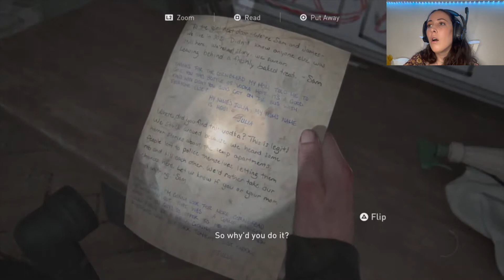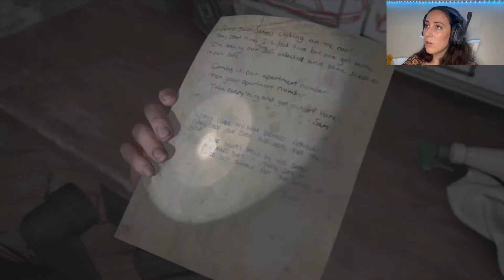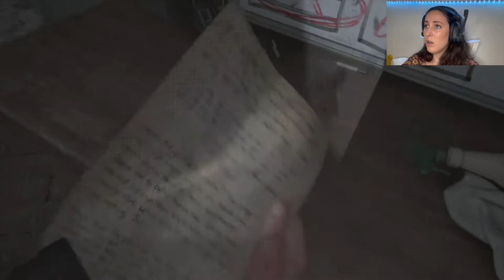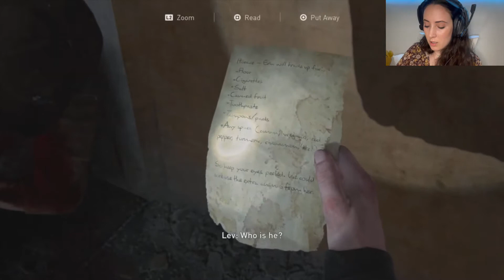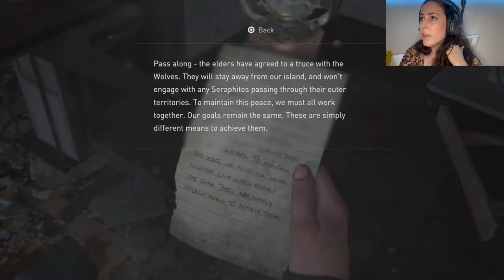BRIDGE OF LIES - The Last of Us Part 2 Part 18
Abby and Lev cross the bridge in today's episode of the last of us part 2 let's play! I was getting dizzy watching this part. Why is there never an easy route... how do you get to the hospital??

We kill a bunch of scars and learn the answers to the questions who is Lev? And why did the scars want to kill Lev?

Indiana Powell